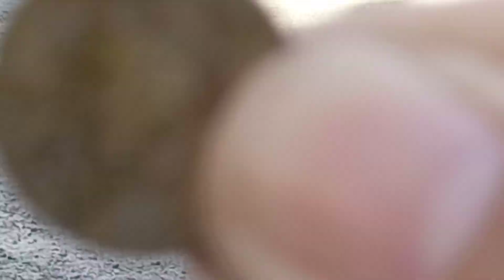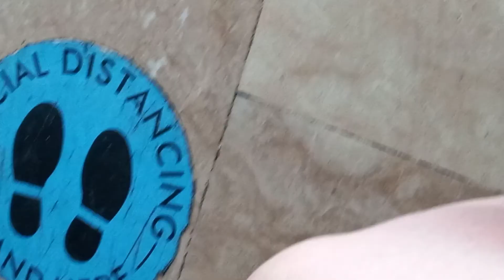PUNTA TAYO SA ZUMBA